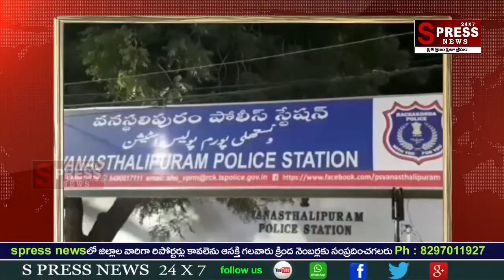వనస్థలిపురం SKD నగర్ లో విషాదం||SPRESS NEWS